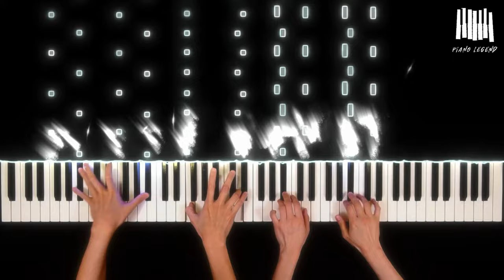𝐏. 𝐓𝐜𝐡𝐚𝐢𝐤𝐨𝐯𝐬𝐤𝐲 - 𝐖𝐚𝐥𝐭𝐳 𝐟𝐫𝐨𝐦 𝐓𝐡𝐞 𝐒𝐥𝐞𝐞𝐩𝐢𝐧𝐠 𝐁𝐞𝐚𝐮𝐭𝐲 𝐒𝐮𝐢𝐭𝐞, 𝐎𝐩. 𝟔𝟔, 𝟒 𝐡𝐚𝐧𝐝𝐬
In December 1888, Tchaikovsky was commissioned to create a ballet by Ivan Usevorozhsky, director of the Imperial Theaters. Tchaikovsky, who was contemplating the concept of the work, chose 'Sleeping Princess' from 'The Tale of the Fairy' by Charles Perrault, a French fairy tale author famous for 'Cinderella', 'Beauty and the Beast' and 'The Cat in Boots.'

This work is one of the famous fables that have been handed down since ancient times in Russia and composed into a fairy tale by Perrault. "Sleeping Beauty" consists of 3 acts and 4 scenes. Director Useborozsky and court ballet choreographer Marius Petipa wrote the script and added music to it.

This ballet music consists of 29 pieces in total, but among them, No. 1 Introduction and Lira Fairy, No. 2 Adagio, No. 3 Allegro Moderato, No. 4 Panorama, and No. 5 Waltz are extracted and played as an orchestral suite. are doing Although Tchaikovsky used to write a lot of gloomy and sad music, strangely, his ballet songs were composed splendidly. In this work, instead of deep melancholy and indescribable sadness, shining emotions, elegant music, and leaping rhythm appear without wrinkles.

This work, which was premiered in 1890, the year after Tchaikovsky wrote it at the age of 49, received a terrible criticism, ironically because the music was so excellent. It was rare that such sophisticated music was used in dance music, which was considered simple as an appendage of dance at the time.

Moreover, it is said that everyone was greatly disappointed when the Emperor simply commented, “It was okay!” and left after attending the rehearsal the day before the premiere at the Mariinsky Theater. This work is the largest among Tchaikovsky's ballet music, has many characters, and the stage equipment and costumes are splendid, so it was not easy to actually put on a performance. With that background, they are more famous in Europe and America than in Russia. After Tchaikovsky's death, the Diaghilev Ballet recorded great success at the Russian Court Theater and London's Alhambra Theater in 1921, and has since established itself as an immortal ballet work.

(Prologue) The Royal Palace of Florestan, full of colorful and beautiful flower decorations. A long time ago, in a certain country, her queen, who could not give birth to children, gave birth to a beautiful Princess Aurora as a result of her sincere prayers. To a banquet to celebrate the occasion, six fairies were invited along with several guests and each wished her little princess good luck.

At the climax of the party, the fairy Karavox, who had not been invited due to her attendant's mistake, curses her princess that by the time she reaches adulthood, her finger will prick her finger and die. Lyra, a kind fairy, appears to her disheartened queen and tells her that the princess only sleeps for her and that her eyes will be awakened by the love of a certain prince.